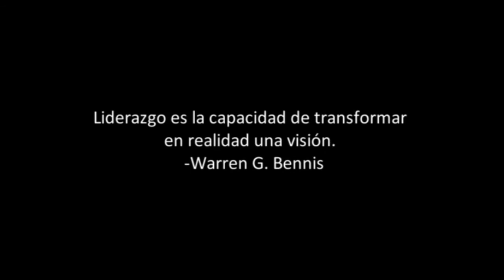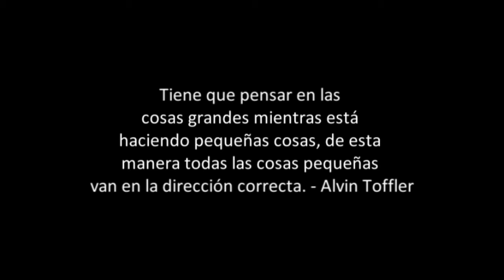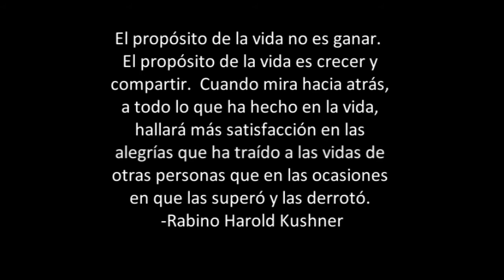UDLAP Living Water